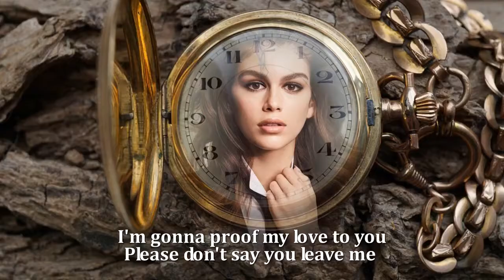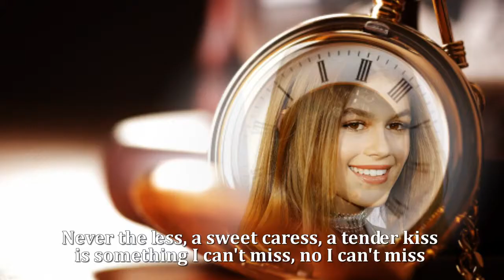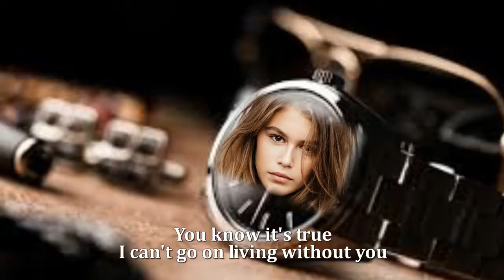I Gotta Know What's Going On - The Cats (HQ)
I Gotta Know What's Going On - The Cats